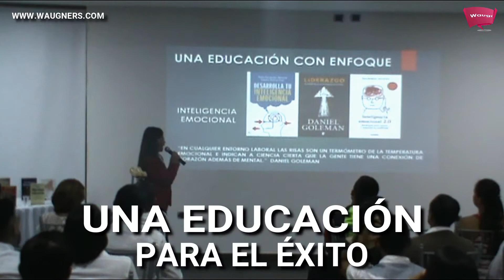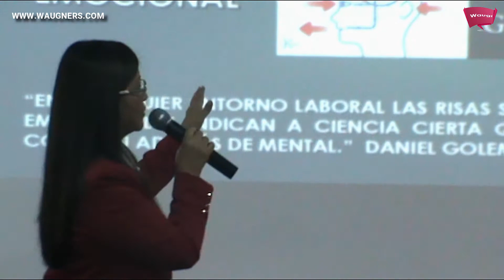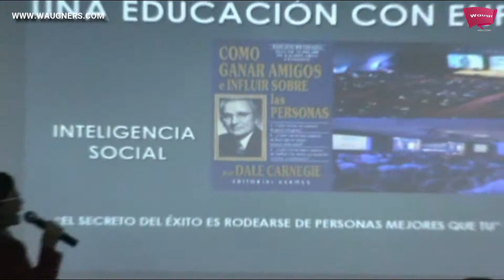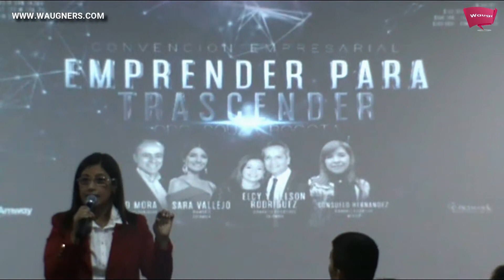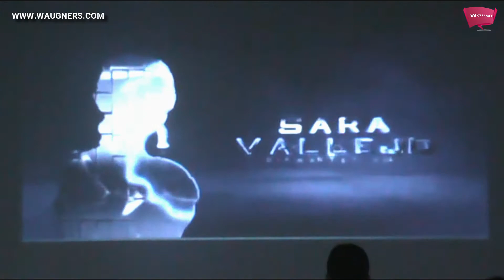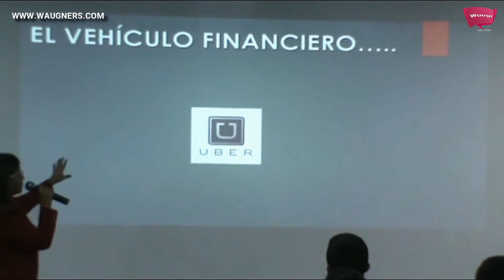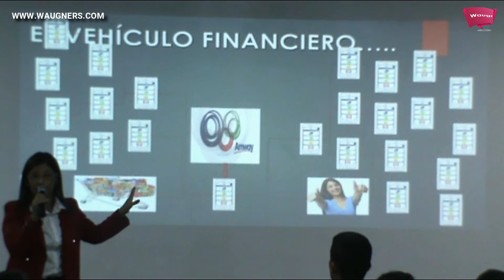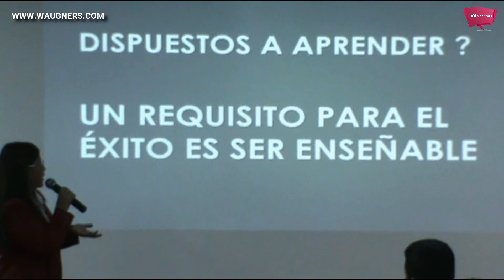UNA EDUCACIÓN PARA EL ÉXITO (Parte 2) ALBA LUZ ERAZO